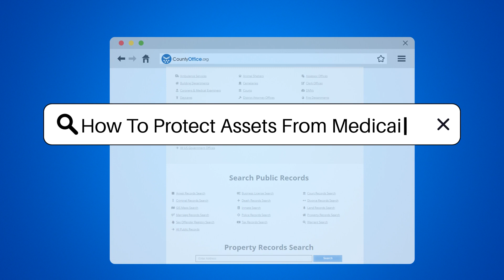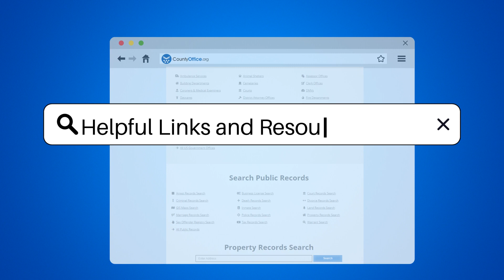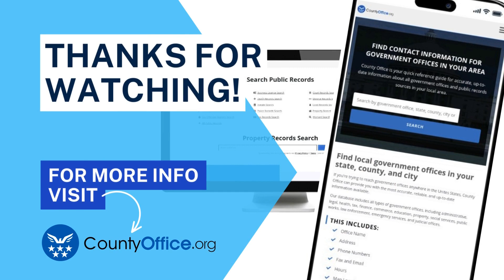How To Protect Assets From Medicaid? - CountyOffice.org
How To Protect Assets From Medicaid? Navigating the complexities of Medicaid and asset protection can be daunting, but our latest video is here to guide you through the process. We delve into strategies like creating trusts, transferring assets, purchasing annuities, and spending down your assets to help ensure your eligibility for Medicaid without compromising your financial legacy. Additionally, we touch on the benefits of long-term care insurance policies in certain states. It's crucial to plan ahead and consider professional advice when dealing with these matters.